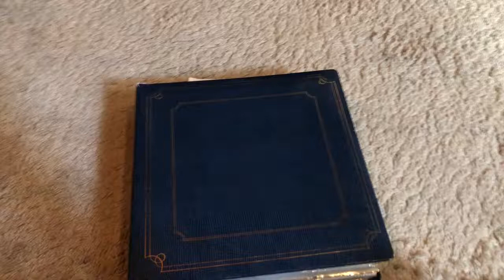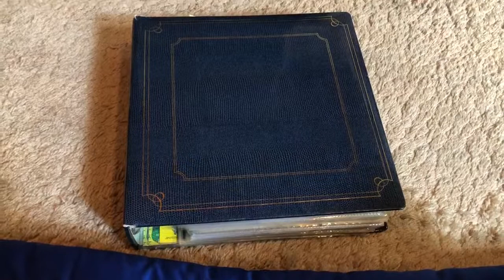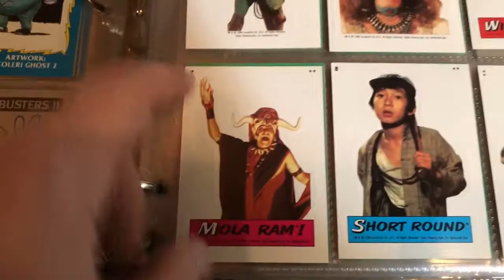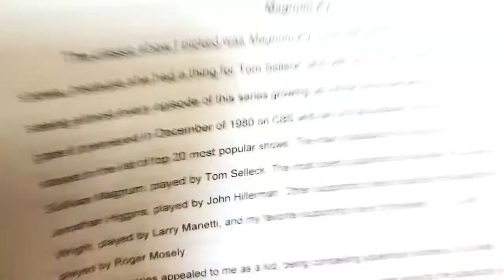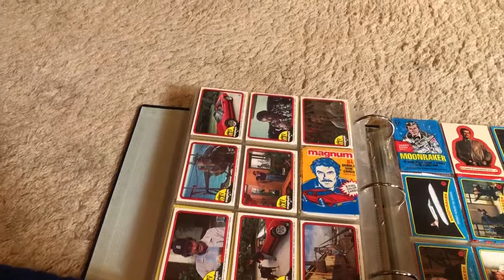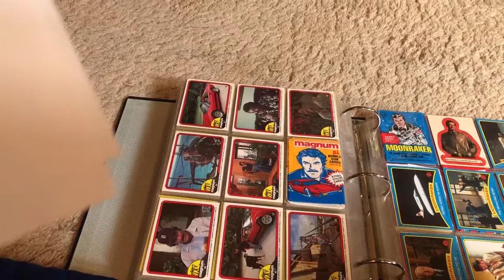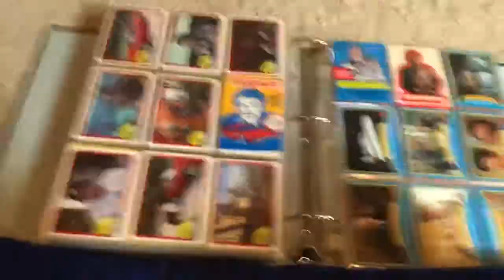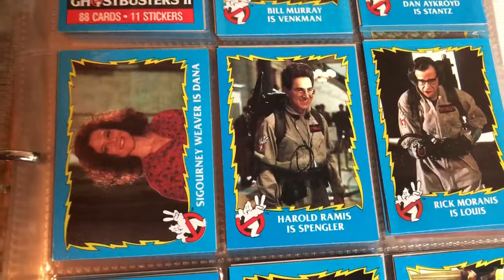Magnum P.I. A review and essay on the original show